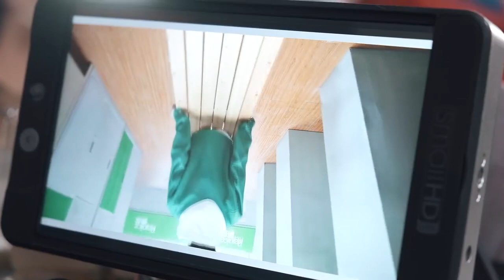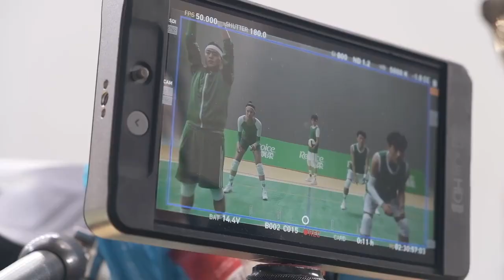[Studio] 200607 Quẩy tung sàn bóng chuyền cùng Khải BOSS